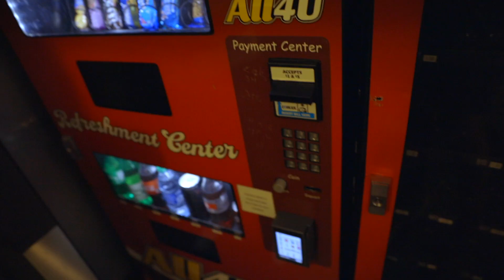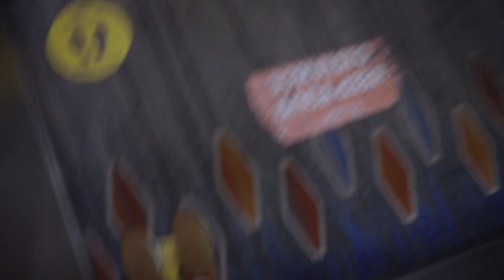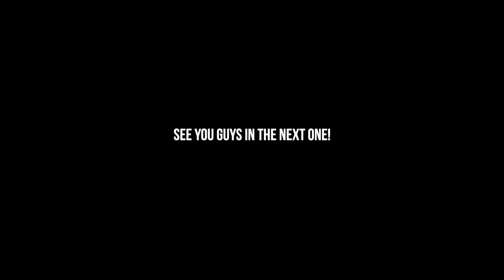What is the airport like in a pandemic? This is crazy..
Empty airport. 24 Hours in New York. Traveling in 2020 is like...

SPONSOR ME! FIRST 100 TO SPONSORS GET A GIFT! PRESS THE BUTTON!!

FOLLOW ME ON THE GRAM! Instagram